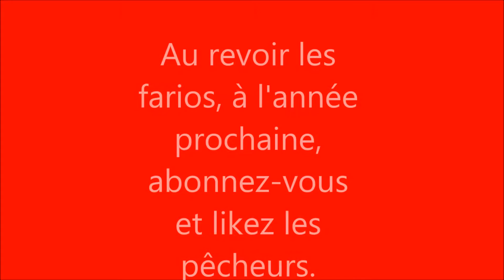Fermeture de la truite 2016 en Nokill .#55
Dans cette vidéo je vous présente un montage de truite qui a été réaliser le jour de la fermeture, je les ai traquées dans un nouveau ruisseau complètement perdu .